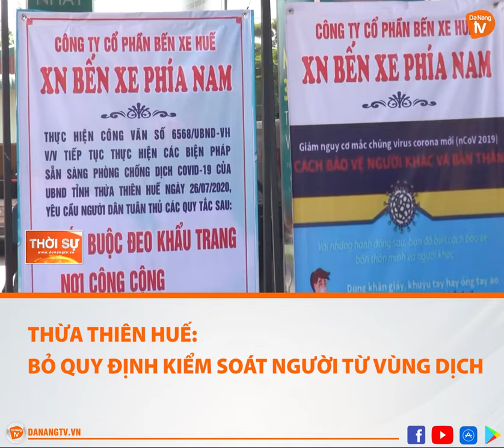THỪA THIÊN HUẾ BỎ QUY ĐỊNH KIỂM SOÁT NGƯỜI TỪ VÙNG DỊCH